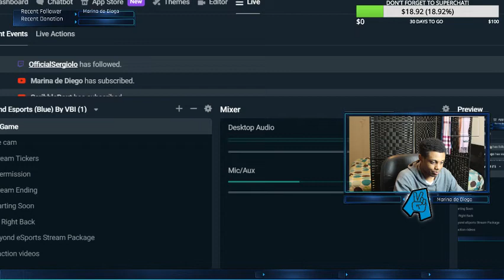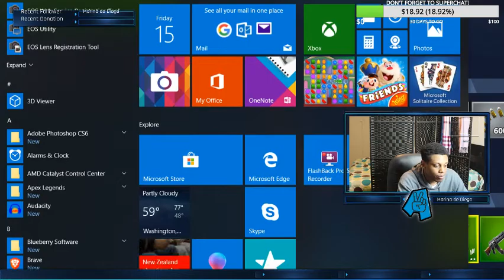PEWDIEPIE IS BEING BLAMED BY MEDIA FOR A NEW ZEALAND MASS SHOOTING AT MOSQUE (SUB TO PEWDIEPIE)